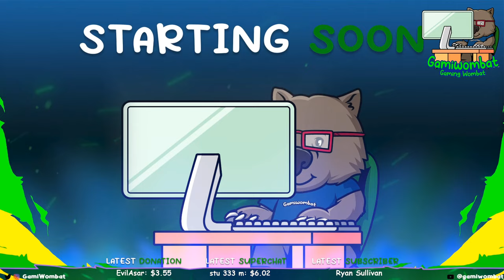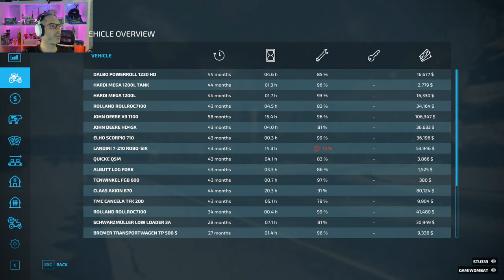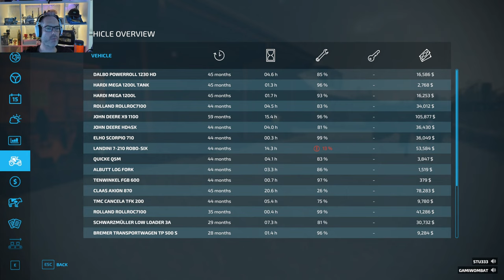Finally Complete a Boat and a Coaster Farming Simulator 2022 Platinum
Roller-coaster , Boat Launch and More  Multiplayer@TheDevilVirus84  @stu333m3 Legacy

Go Ahead Type the Below for some Fun Soundboards

New

!quagmire
!leaded
!brilliant
!reverse

!beaver
!snacks
!builder
!chicken
!thunder
!cooler
!byebye
!carrier
!hello
!counter
!no
!crash
!viper
!killit
!yeswhy
!fuzzball
!hey
!showtime
!downunder
!taxiway
!snowcone
!concentration
!planecrash

!leaded
!gawin1
!icarrus1
!jacko1
!stu
!stu2
!stu3
!barks
!barks2
!devil
!tatty
!tatty2
!gdad
!gdad2

My Rig
AMD 5900x Ryzen
64Gb DDR 3600 G.Skill Trident Z
Kingston KC3000 2TB SSD
ACU 27" monitor
Logitech Lightspeed Mouse
Logitech Lightspeed Keyboard
Hyper X Quadcast Mike